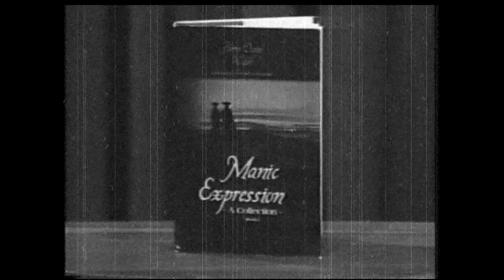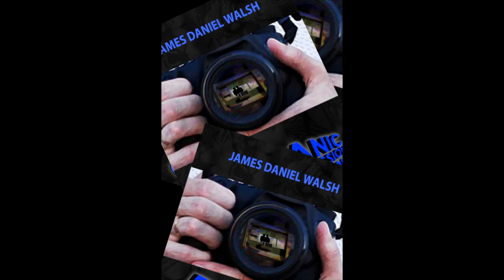James Talks DVDs - The State of Movies in 2021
My collection is complete. What does that mean for my future with movies?